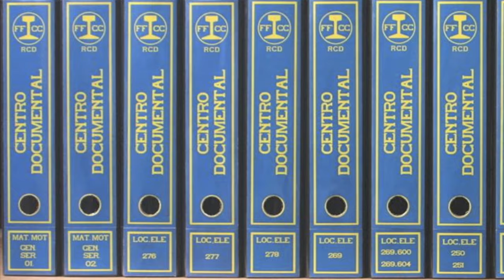Clásicos del ayer. Locomotoras Serie 340. Las Alemanas.